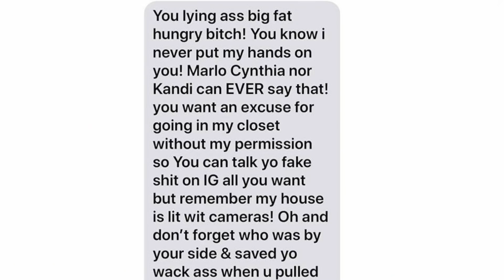This Week On Social Media (Nene Leakes & Porsha Williams, Wendy Williams, Jussie Smollett, Cardi B)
This Week On Social Media (Nene Leakes and Porsha Williams, Wendy Williams, Jussie Smollett)